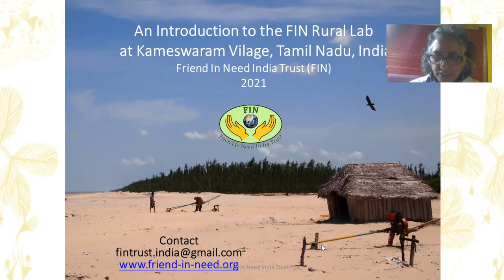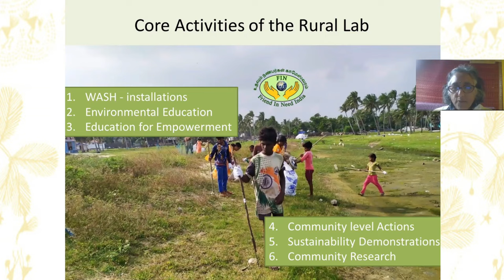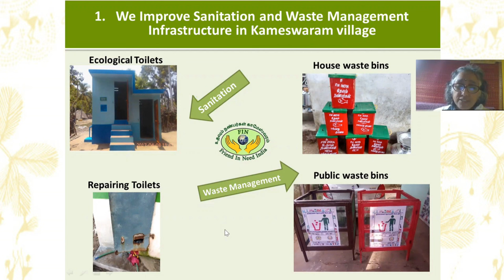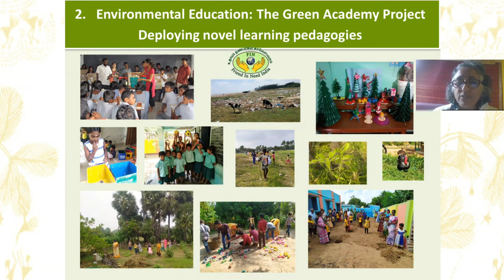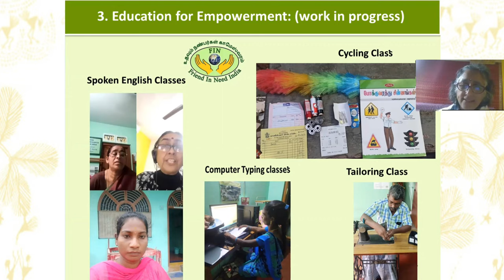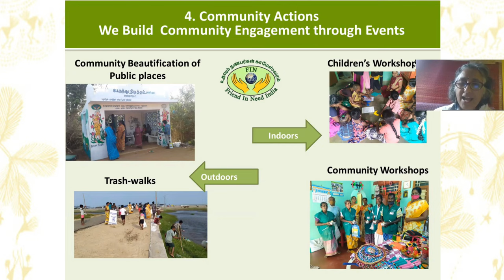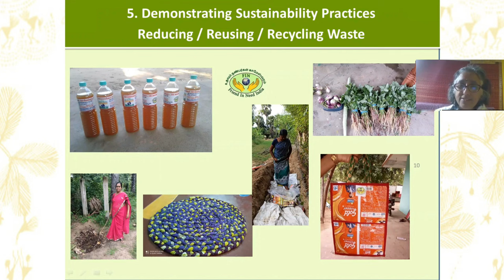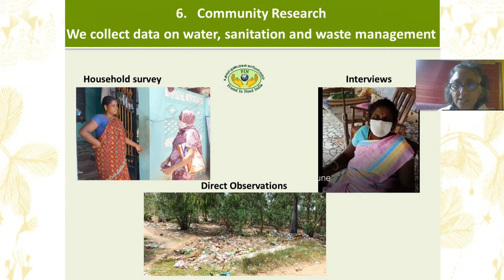Introduction to FIN Rural Lab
At our field office in Kameswaram village, we work with local artisans to develop frugal, low cost innovations to address local needs for sanitation, waste management and hygiene behaviour. Kameswaram serves for us as a living lab and a sandbox within which we experiment and co-create innovations to address local challenges. We believe that our initiatives can serve similar challenges all over India. We invite you to discover them.